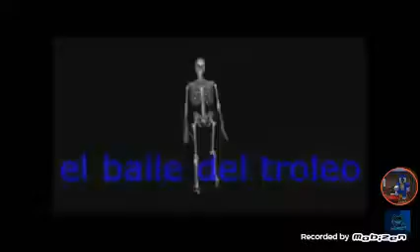era broma no me voy de youtube😂😂😂😂😂😂